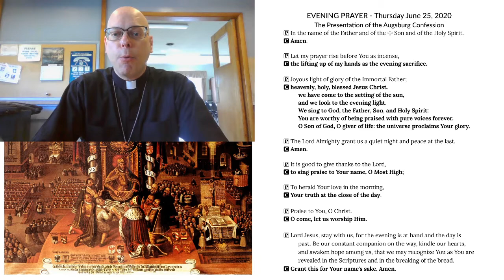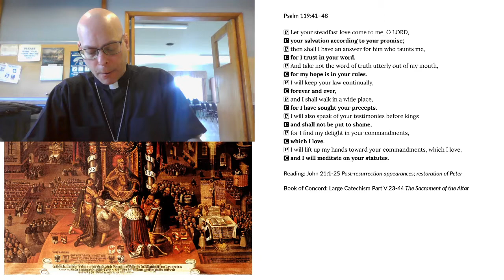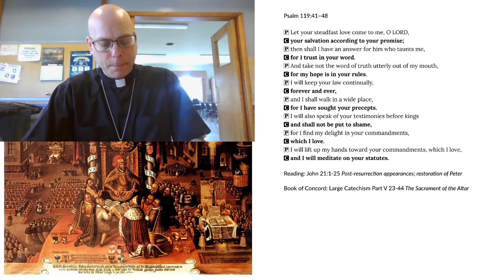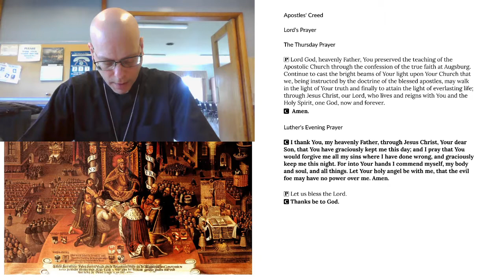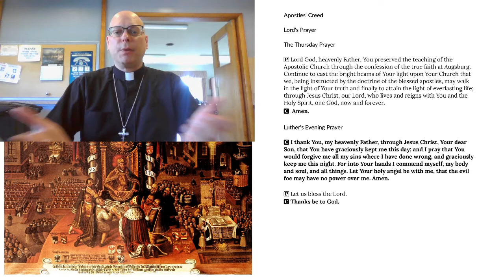2020-06-25 Evening Prayer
Evening Prayer for June 25, 2020
The Presentation of the Augsburg Confession